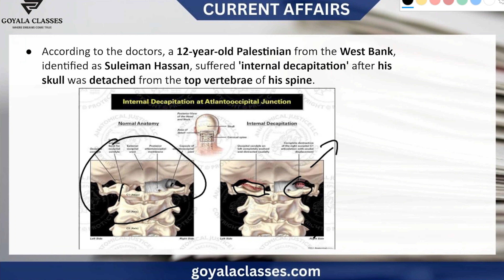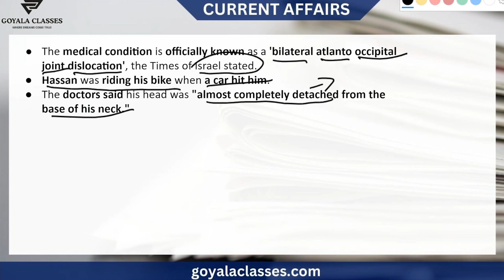Miracle Surgery in Israel | Israel के डॉक्टरों ने मौत को हराया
A complicated and unusual surgery, which has been dubbed as a "miracle", was carried out by doctors on a 12-year-boy during which they reattached his head back to his neck after he got involved in an accident with a car while riding a bicycle, reported The Times of Israel.

The boy, named Suleiman Hassan, went through an "internal decapitation" due to which his skull was detached from the top vertebrae of his spine after the accident, according to the news outlet. Scientifically, the condition is called 'bilateral atlanto occipital joint dislocation'.

After the boy met with the accident, he was airlifted to Hadassah Medical Centre where he went for emergency surgery immediately. According to the doctors, his head was "almost completely detached from the base of his neck".

ALSO READ | Amid raging Ukraine war, 6-year-old gets heart transplanted from 4-year-old

Orthopaedic surgeon Dr Ohad Einav, who oversaw the treatment, speaking to The Times of Israel said that the surgery took several hours and that it was important to carry out the placement of "new plates and fixations in the damaged area”.

Rare surgery, slim survival chances
"Our ability to save the child was thanks to our knowledge and the most innovative technology in the operating room," he stated, adding that the doctor's team "fought for the boy's life". The surgeons also accepted that the recovery of the boy was no less than a miracle as there were only 50 per cent chances of his survival.

The operation happened last month, however, the results were not made public by the doctors till July. Recently, the hospital discharged Hassan with a cervical splint and the hospital stated that his recovery will still be monitored by the doctors.

"The fact that such a child has no neurological deficits or sensory or motor dysfunction and that he is functioning normally and walking without any aid after such a long process is no small thing," said Dr Einav.